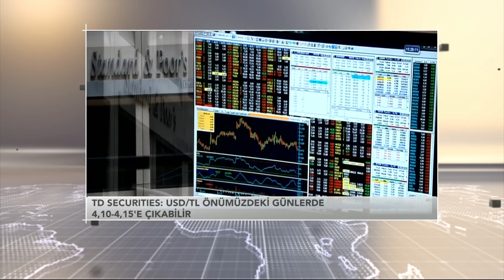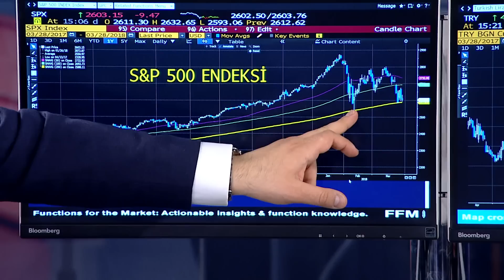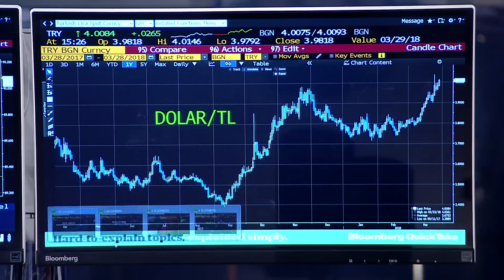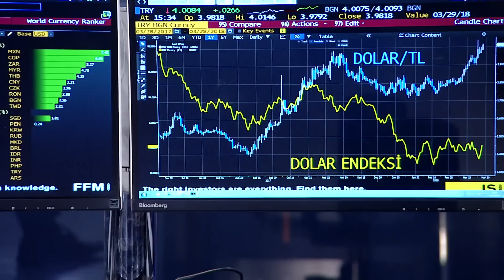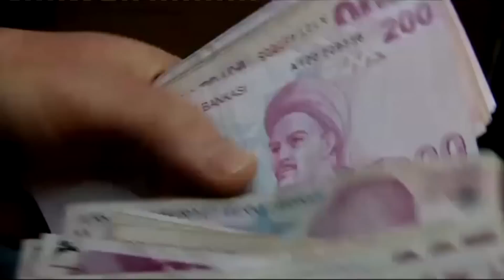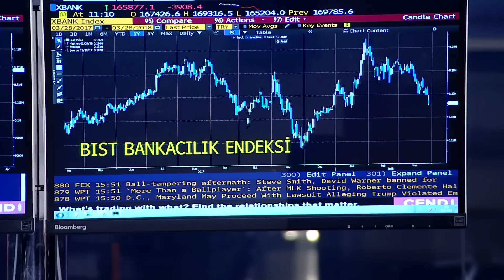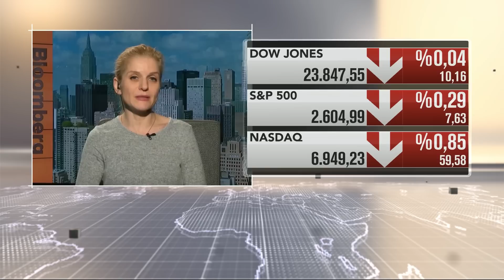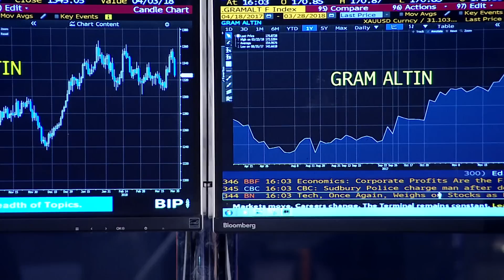Küresel Piyasalar - Işık Ökte & Tufan Cömert | 28.03.2018